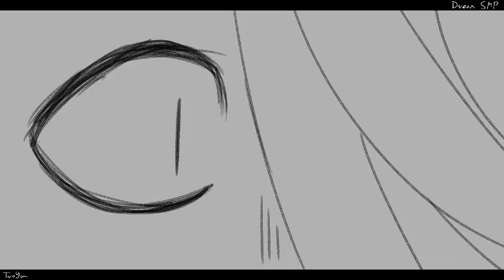Saint Bernard 2 | Dream SMP | Animatic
I hate my computer... also, again, HBD for Tubbo!